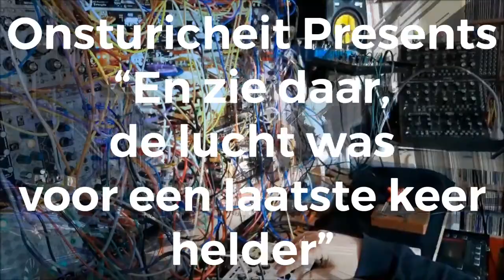Onsturicheit Presents: "En zie daar, de lucht was voor een laatste keer helder"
Another live improvisation by Onsturicheit in these lockdown times. No editing, just playing live in Little Church Studio. When we do get out of the house we notice that the air is much much cleaner in the City. So I think, yes we can. On the other hand, when live gets "normal again" all this will be gone again. Will we learn a lesson here. We might, but our leaders, will they?

Instruments used: Squarp Instruments Hermod -  Befaco Even VCO  -  Erica Synths Pico VCF3 & Black Octasource & Pico MODulator & Black Polivoks VCF & Pico DRUMS & LINK & Black Hole DSP  -  & Organic Wavetable VCO  -  Make Noise STO & Richter Wogglebug 2014 & Telharmonic & Pressure Points & Rene  -  Klavis Twin waves  -  Endorphin.es Autopilot   -  AJH Synth MiniMod Vintage Transistor Core VCO &quot & Transistor Ladder Filter &quot  -  µO_C  -  Pittsburgh Modular Lifeforms System Interface  & WAVEFORMS &  LPG & Filter & Mix Mult (Mk. II)   & LFO2 (Mk. II)  -  Qu-Bit Electronix RT60 & Nebulae v2 & Scanned  -  Music Thing Modular  Simple EQ  & Radio Music  -  Mutable instruments Marbles & Tides & Links & Clouds  - Michigan Synth Works monsoon  -  Doepfer A-180-2 & A-138d & A-138s  -   Malekko Heavy Industry MUTE 4  -  4ms Company Stereo Triggered Sampler   -  2hp Bell & Pluck & Play  & Happy Nerding 3x Stereo  -  Abstract Data ADE-32 Octocontroller  -  Shakmat Modular Bishop   -  Intellijel Rainmaker  -  Tiptop Audio Circadian Rhythms & ONE  -  Delptronics LDB-2e Analog Drums & LDB-2x Expansion  -  MFB Drum-98  -  Sonic Potions Penrose Quantizer   -  Dreadbox WL Attenuator &  WL Multiple  -  Expert Sleepers Disting mk4 (Rubadub Special Edition)  -  Ladik A-520 4ch(in) line preamp